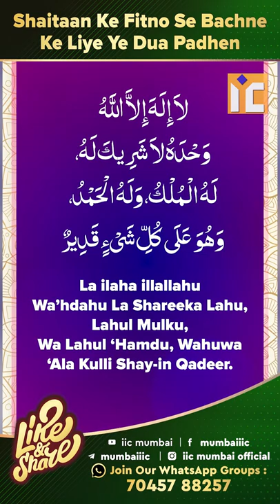Subah Se Sham Tak Shaitan Se Hifazat Ki Dua | Shaikh Abul Bayan Salafi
لاَ إِلَهَ إِلاَّ اللَّهُ وَحْدَهُ لاَ شَرِيكَ لَهُ، لَهُ الْمُلْكُ، وَلَهُ الْحَمْدُ، وَهُوَ عَلَى كُلِّ شَىْءٍ قَدِيرٌ‏
La Ilaha IllALLAHu Wa’hdahu La Shareeka Lahu, Lahul Mulku,
Wa Lahul ‘Hamdu, Wahuwa ‘Ala Kulli Shay-in Qadeer.